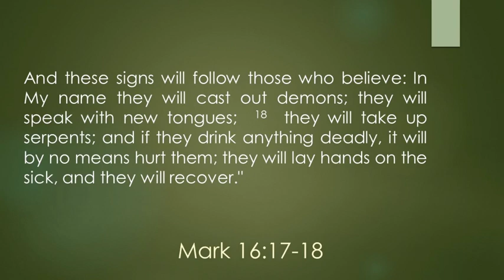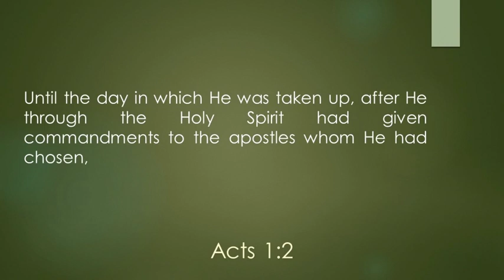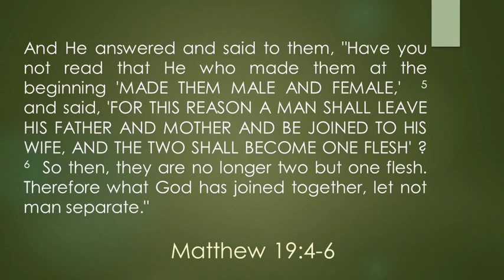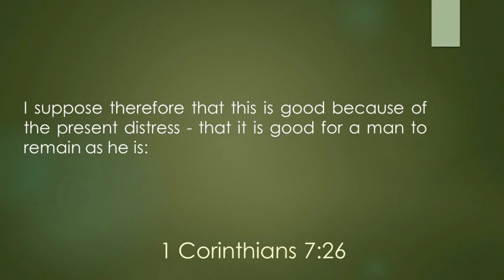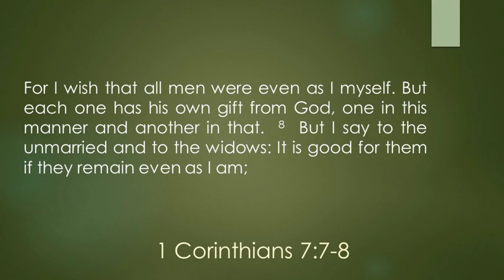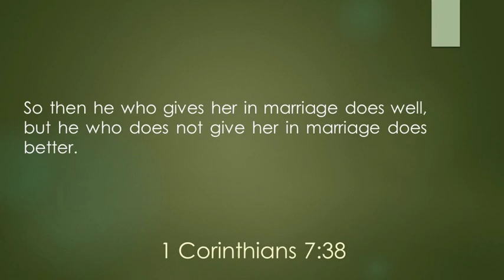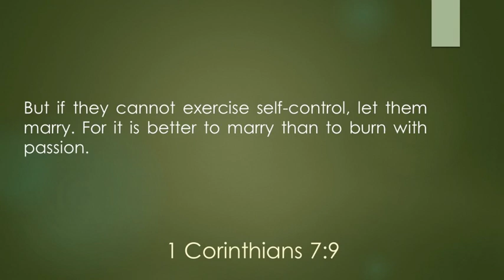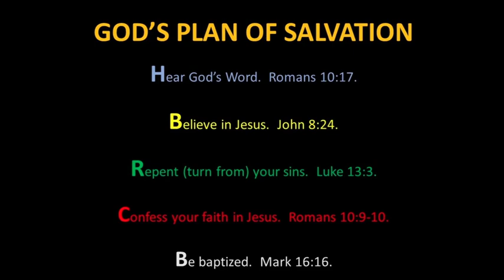Marriage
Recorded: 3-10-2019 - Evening